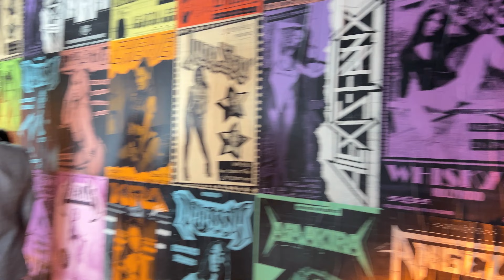Cherie DeVille - Pornhub Awards 2024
Join me while I get fitted for my awesome outfit, get ready for the show & then finally attend the 2024 Pornhub Awards.